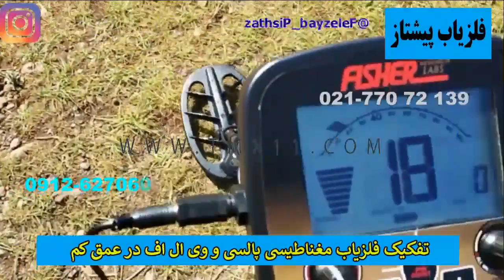تفکیک فلزیاب مغناطیسی پالسی و وی ال اف در عمق کم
اینکه بتوان با یک فلزیاب یا رادار زمینی دستی یا معدن یاب در عمق یک هدف بخصوص طلا را تشخیص داده به نوع نحوه عملکرد ان یابنده وابسته است و تفکیک اهداف و فلزات و طلا در فلزیاب یا رادار زمینی دستی یا معدن یاب از طریق نوع طراحی مدار ان است که قابلیت جداسازی را فراهم میاورد و تفکیک در عمق برای فلزات یا منابع غیر مغناطیس نیازمند دقت بالائی در تشخیص ان فلزیاب یا رادار زمینی دستی یا معدن یاب میباشد و دقت یابنده ها با تنظیمات ان شکل میگیرد و یک اپراتور یا کاربر باید بتواند سیستم یابنده را در بهترین شرایط تنظیم نماید تا بتواند هدف اصلی یا طلا را در عمق تشخیص دهد و قدرت تفکیک یابنده بنابر طراحی تشخیص طبق مغناطیس یا فرکانس تعیین میگردد و سیستمهای مغناطیسی برای کاوش اهداف در عمق توانائی بالائی ندارند و یکی از عوامل ان جریان مغناطیس نامتعادل در سرجستجوگر در جهت حفظ توان در حال حرکت است.